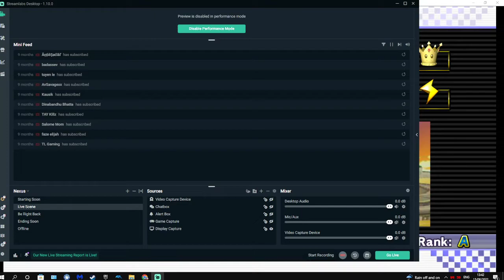Star Cup - Mario Kart WiiHS